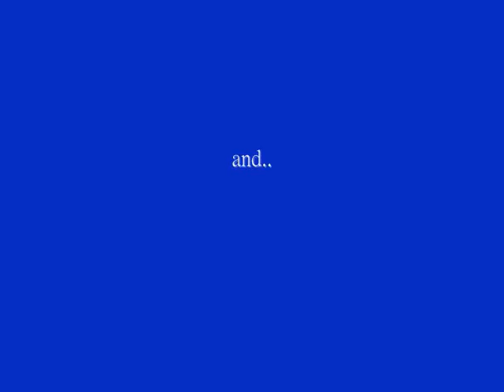Open Mic night (8) bands and live music Tues nites - S.R.O Nightclub, Sudbury, Ont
Bands, rock music, live music, live acoustic and all-round live entertainment at our Open Mic night - every Tues starting at 8pm at one of Sudbury's best bars - SRO Nightclub.